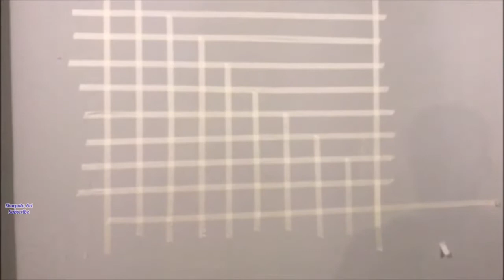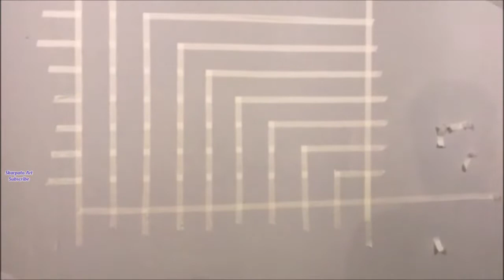Making & Painting Corners With Stucco & Paper Tape - Sample For Future Designs by Skarpato art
On this video we will see the making and painting of corners with stucco and paper tape. This is a sample so we can use it for future designs by Skarpato Art.